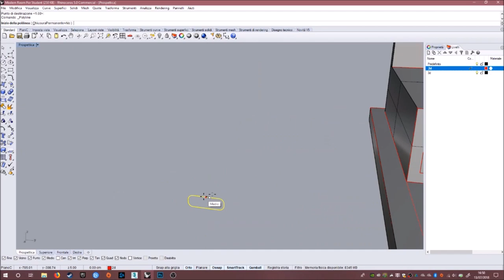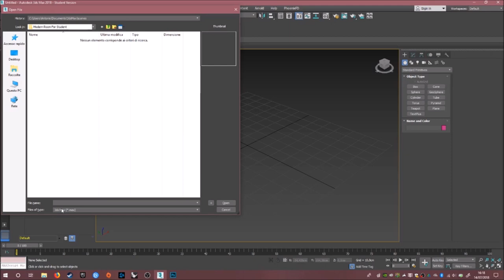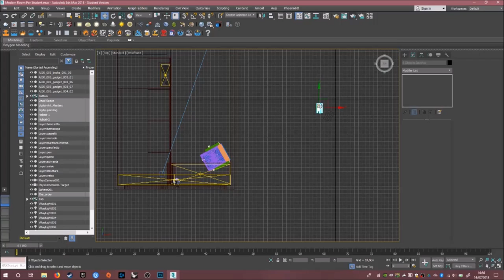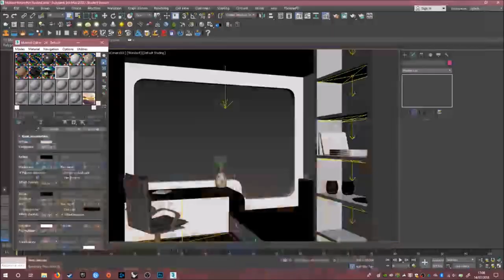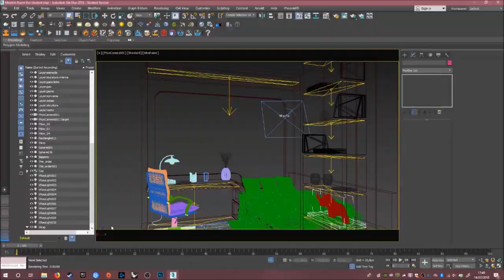Modern Room For Student - 3D Speed art (Rhinoceros, 3Ds Max, Photoshop)